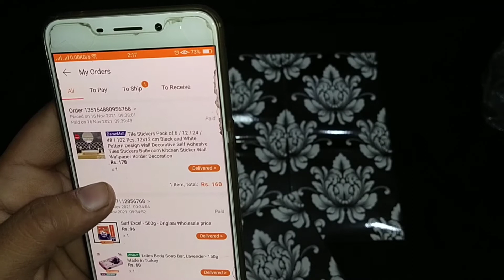Stickers unboxing and review || paper sticker || tile desgin sticker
how to place paper sticker